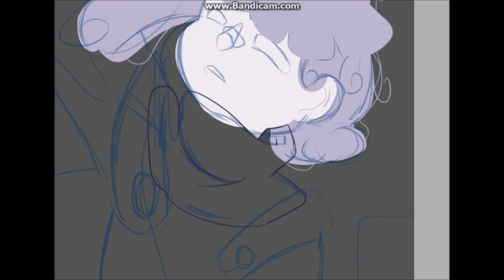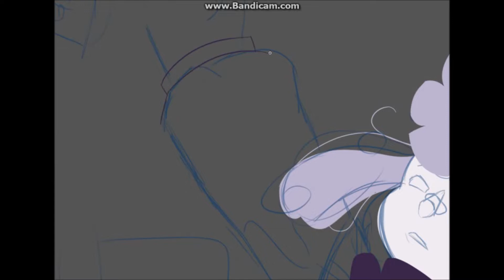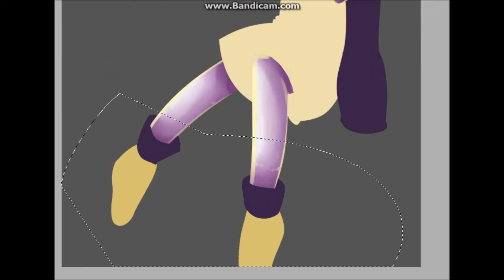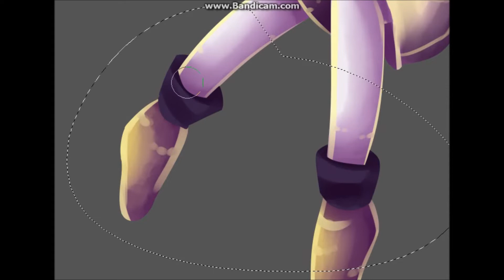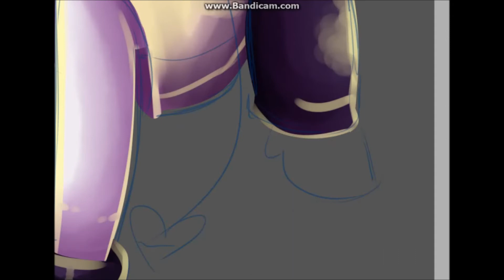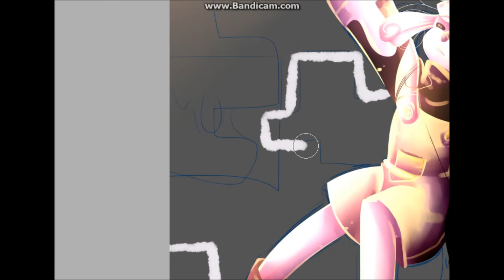[UNDERTALE SPEEDPAINT #59] Motive - Filled with MOTIVATION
/!\ A lire s'il-vous-plait /!\
☆ Le Contexte ☆
Alors ☆Pokéami FeatherStar☆ m'a fait découvrir cet AU pour lequel j'ai eu un véritable coup de cœur ne serait-ce qu'au niveau graphique. J'ai donc soudainement eu l'envie de faire un speedpaint dessus, c'est aussi simple que ça ! Hum... Il me semble que je n'ai rien d'autre à dire pour le contexte... Hum...

Fractal : On enchaîne !
Wave : Ouais... Que ce truc passe vite...

Ahem u_u

☆ Motivatedtale ☆
- Principe de l'AU -
Alors... Je ne vais pas pouvoir dire grand chose dessus, mais disons que le principe, c'est qu'un Créateur a abandonné son AU sans l'avoir fini suite à un manque de motivation et de confiance en lui. La question de l'AU est : "Qu'arrive-t-il aux Créations lorsque leur Créateur abandonne ?" A savoir que pour le moment, la BD n'est pas énormément avancée, alors je n'ai que le principe de l'AU.

☆ Les Crédits ☆
- Les Créateurs -
Undertale appartient à Toby Fox et Temmie Chang :

- Les Compléments -
Cet AU est en anglais (comme la plupart des Univers Alternatifs en fait), alors désolée pour ceux qui ne comprennent pas bien cette langue. Après, il n'y a pas énormément de texte par planche, alors j'imagine que ça devrait aller.

Wave : Ma tête...
Fractal : Deux pages, on est dans les normes habituelles au niveau taille de description.

Voilà ! Bon ça ne m'arrive pas souvent d'avoir un tel coup de cœur pour un AU. Pour tout dire, la dernière fois, c'était pour l'AU Echotale, de Yoralim ! Je parle bien niveau style artistique ! Toute les deux ont des styles très différents, mais qui se démarquent vraiment. Après, on aime ou on aime pas. Bon. On va vous laisser à votre errance sur la Toile ! Le prochain speedpaint sera... spécial !

Fractal : A plus tard.
Wave : 'Plus...
By-bye ! =3